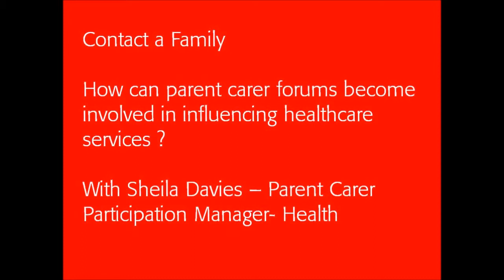Contact a Family - How can parent carer forums can influence health services?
How can parent carer forums get involved in influencing healthcare services? With Sheila Davies Parent Carer Participation Manager for Health.